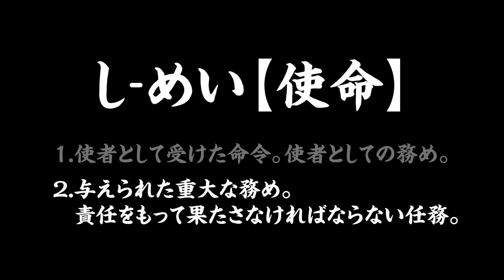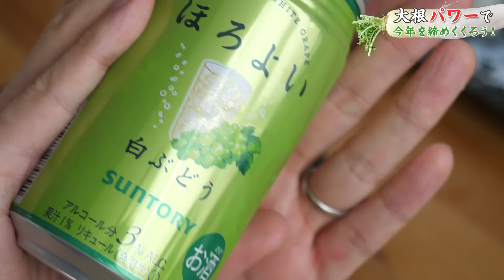【禁断の実験】新型Mac Proで大根おろしてみた！ / Mac Pro (2019) vs Japanese radish (English subtitles)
その見た目から「チーズ削り器」「大根おろし」などと呼ばれている新型Mac Pro。
チーズ削り器に関しては海外で実際に試している動画が確認できましたが、大根おろしについてはどうでしょう？未だに見当たりません。

・・・俺がやるしかないのか。

開封動画の段階ではそんなことを試そうなんて思いもしませんでした。しかし「自分にはそのチャンスがあるのではないか？」という考えが頭をよぎった瞬間から、イメージが現実になりはじめました。

やろうと思えば・・・できるよな？

例えると、まだ誰にも開けられたことのない宝箱が目の前にあって、自分だけがその「カギ」を持っているような状況です。これって、開けるしかないですよね？

というわけで、まだ誰も見たことがない宝箱の中身をご覧あれ。

‹今日の一言›
ユーチューバーには仕事納めとかないので、自分で設定しなければなりません。
・・・どうしよう！！！！(笑)

‹画像素材›
かわいいフリー素材集 いらすとや